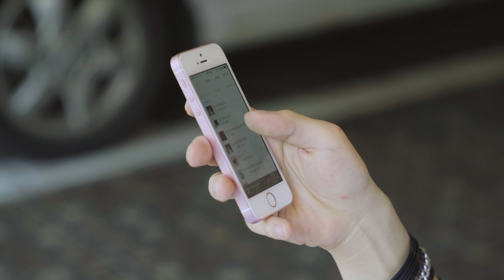LG 톤플러스 스튜디오 블루투스 이어폰 (Tone+ Studio HBS-W120) 리뷰